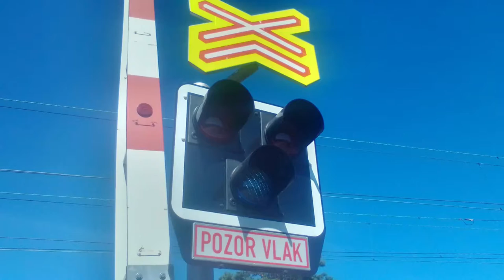Železniční Přejezd Lhota (AŽD 97) 31.7 2020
Typ Vystražníku: AŽD 97
Zvonek: EL ZV-02
Trať: SŽDC 072 Ústí nad Labem-Lysá nad Labem
Počet závor: 2
Počet Koleji: 2
Počet Vystražníku: 4
Spolupráce: X
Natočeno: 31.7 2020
Máš nějakej dotaz či nápad zlepšení videí?